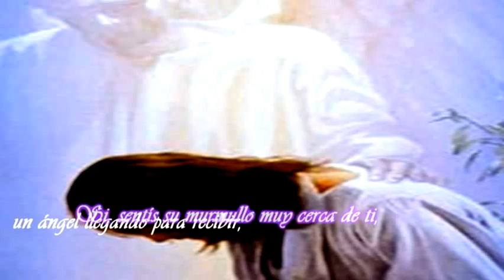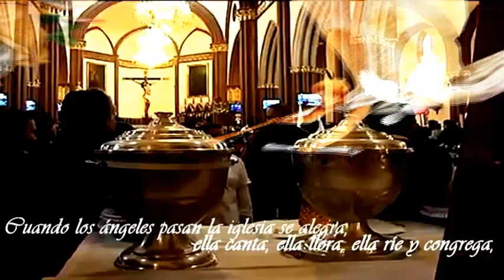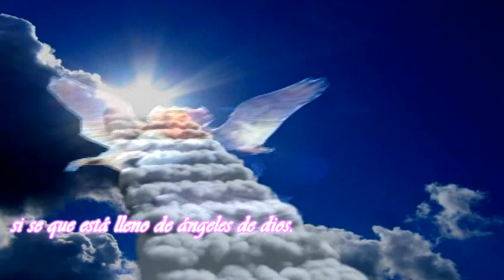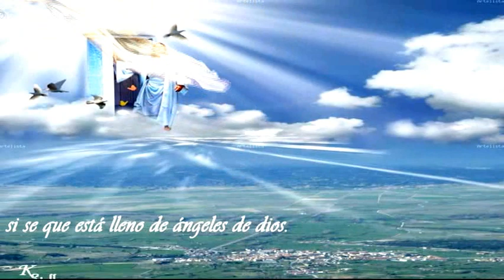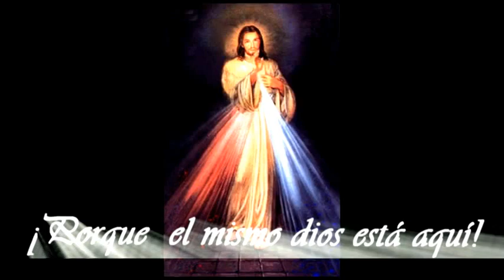Ángeles de dios música y letra.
Un vídeo hecho con mucho amor para los que creemos en los ángeles y nos sentimos ayudados y protegidos por ellos. Todos alguna vez, nos hemos sentido asistidos por estos seres de amor y de luz.
 Ramón Elias Aranguren.